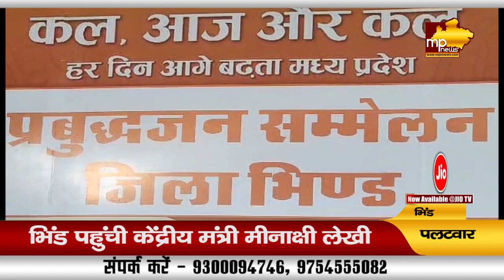भिंड पहुंची केंद्रीय मंत्री मीनाक्षी लेखी, प्रबुद्ध जन सम्मेलन में कही दिल की बात! MP News Bhind